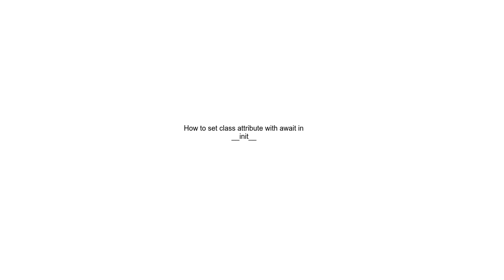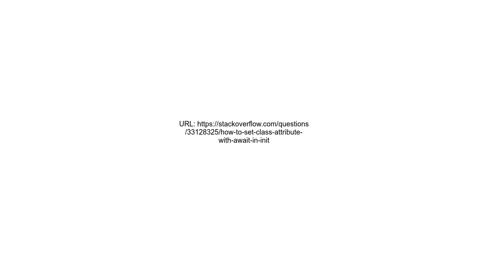How to set class attribute with await in init